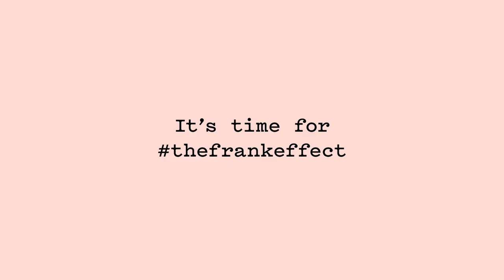Cult Beauty - Frank Body Coffee Scrub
Take your coffee addiction to new heights with frank body’s Original Coffee Scrub. Featuring only natural, vegan and good-for-you ingredients, it leaves your skin feeling silllky smooth to the touch and gradually reduces scars and stretchmarks (hurrah!). The formula contains two natural exfoliators; Robusta coffee grinds, which also stimulate blood flow and encourage collagen production, and sea salt to combat flakiness and, thanks to its anti-bacterial properties, tackle spots. To replenish moisture after all that exfoliation, cold pressed sweet almond oil packs a hydrating punch that lasts long after you’ve rinsed it off, and vitamin E helps to fade scars and marks. The result? Smoother, more even, breakout-resistant skin with continued use.